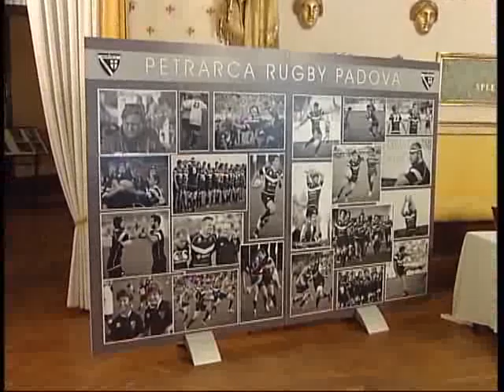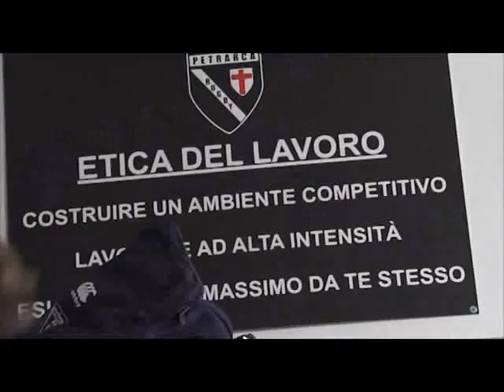LEONI EUGANEI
Presentata la squadra del Petrarca Padova in vista del campionato di Eccellenza 2015-16. Parola d’ordine, riscattare la scorsa, deludente stagione…